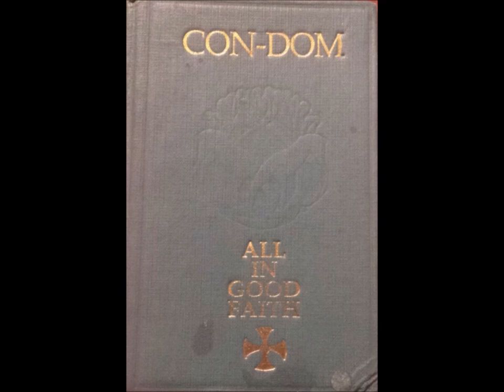Con-Dom - All In Good Faith [Full Cassette Rip] 1989